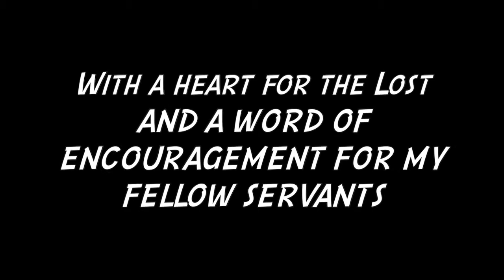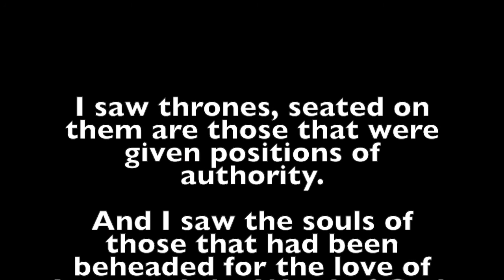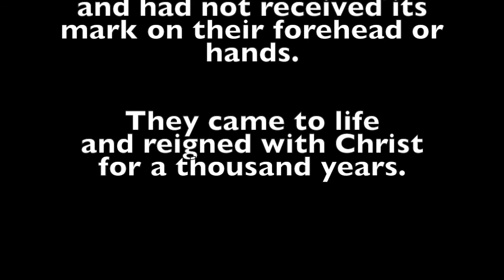Inside the Trib' - Days 92-97 NEPHILIM SIGHTING & CONCLUSION Pt7/7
A dramatized commentary on many of the events after the Rapture and during the initial 3 months of the Tribulation Period.
Written, Produced, & Directed by Walter B. Shepherd
TYJ